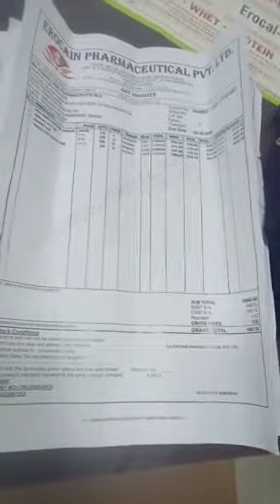Pharmaceutical Tablets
Erocain Pharmaceutical Private Limited - Manufacturer of ayurvedic tablets, whey protein & pharmaceutical tablets since 2020 in Thane, Maharashtra.